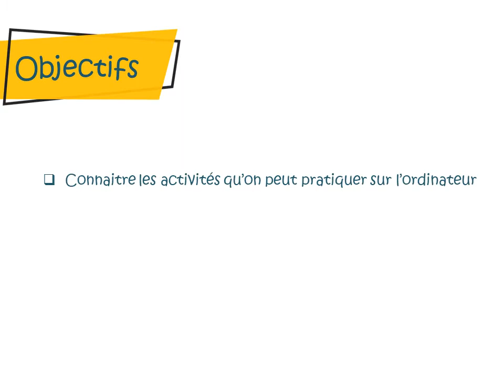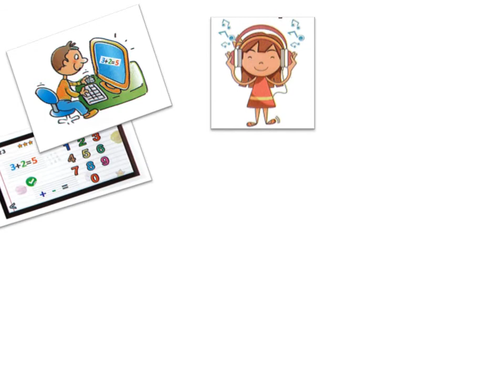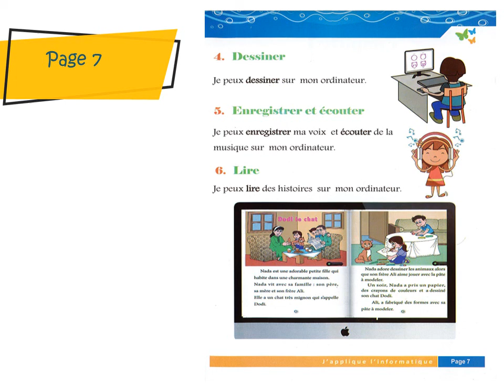1AP - Introduction - Les activités qu'on peut pratiquer sur l'ordinateur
Les activités qu'on peut faire sur l'ordinateur